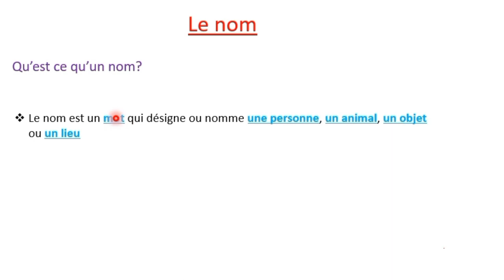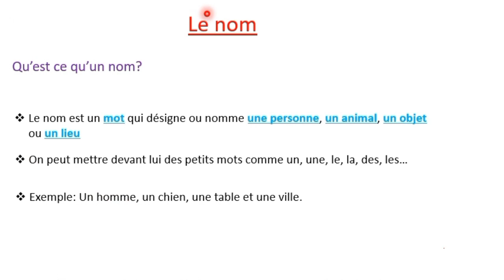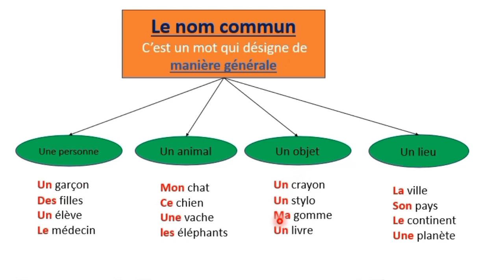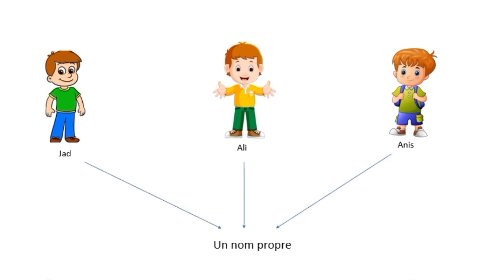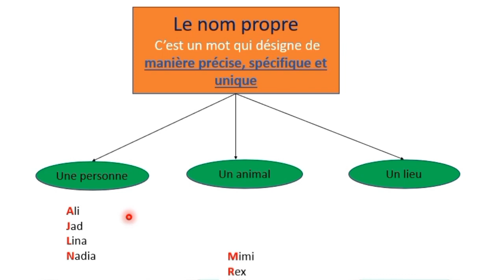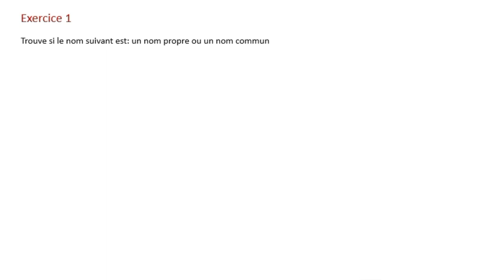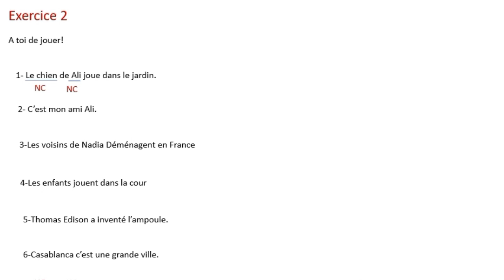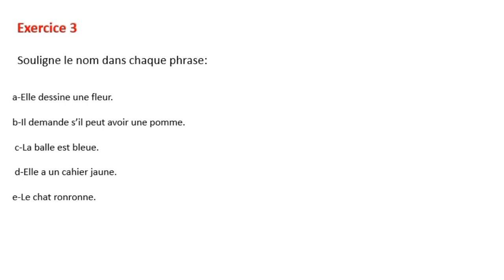October 13, 2024(3)